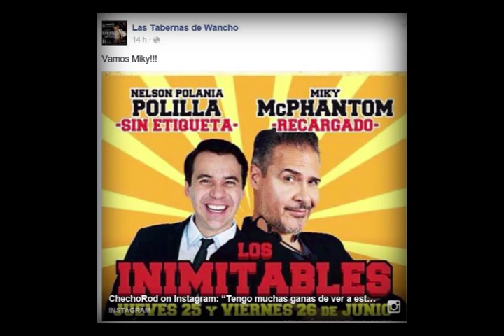SLIDE 6 1 WITH AUDIO